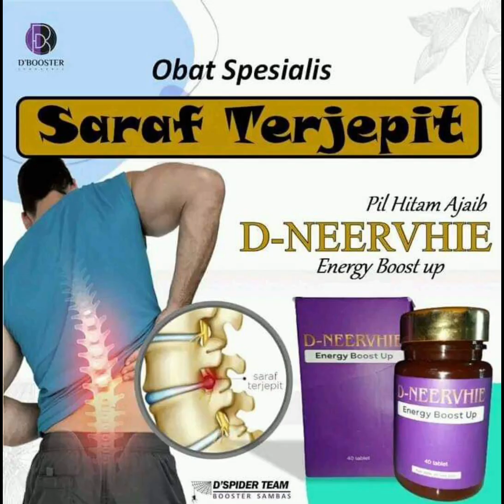khasiat pil hitam D-NEERVHIE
PIL HITAM AJAIB
1 Botol Rp. 300.000,-

DAHSYATNYA MANFAAT PIL AJAIB BEKERJA CEPAT MENGATASI KELUHAN DI BAWAH INI:

1. Syaraf kejepit
2. Pegal pegal
3. Asam urat
4. Batu ginjal
5. Tangan kaku
6. Lutut sakit
7. Sinusitis
8. Sariawan
9. Radang
10. Exim
11. Gagal ginjal
12. Kebas2
13. *Stroke*
14. Asam lambung
15. Darah tinggi
16. *Diabetes*
17. Kolesterol
18. Nyeri sendi
19. Jantung bengkak
*20. Batuk*
21. Flu
22. Asma
23. Vertigo
24. Kaki gajah
25. Keracunan
26. Pengapuran
27. Rematik
28. Sakit gigi
29. Susah BAB
30. Pencegah kanker
31. Wasir
32. Alergi akut
33. Maag
34. Impoten
35. Leher kaku
36. Pinggang sakit
37. Utk Daya tahan tubuh
38. Anti virus, anti bakteri,  anti parasit
39. Kejang2
40. Batu empedu
41. Migrain
42. Sesak nafas
43. Kista
44. Tumor
45. Bell palsy
46. Dll

*PIL AJAIB D' BOOSTER  SOLUSINYA*
 D'BOOSTER PIL AJAIB

_ untuk menjaga kesehatan 2 pil
_ Untuk penyakit ringan 3 Pil sblm tidur
_ untuk keluhan Berat 3 pagi sblm sarapan
3 malam sblm tidur

_*Sayangi tubuh anda. Krn tubuh adalah pemberian dr ALLOH*
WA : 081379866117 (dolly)